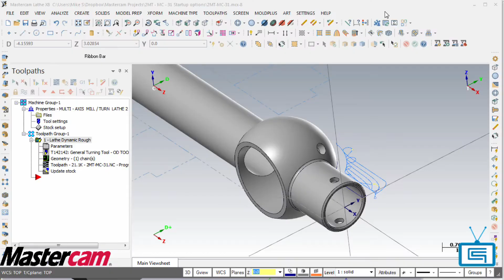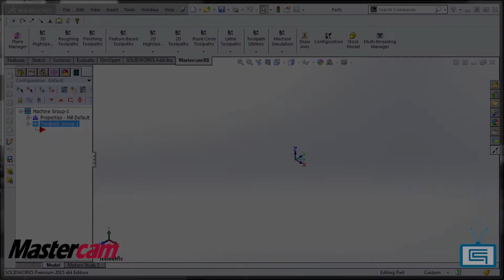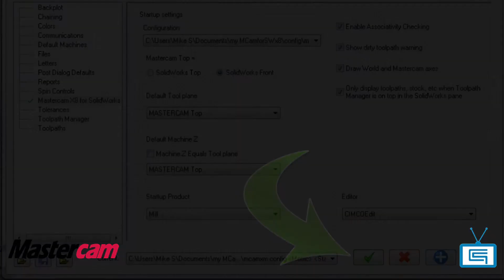Cimquest 2 Minute Tuesday Mastercam and MC for SW Startup Options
This week's 2 Minute Tuesday for Mastercam reviews startup options  for Mastercam and Mastercam for SolidWorks.